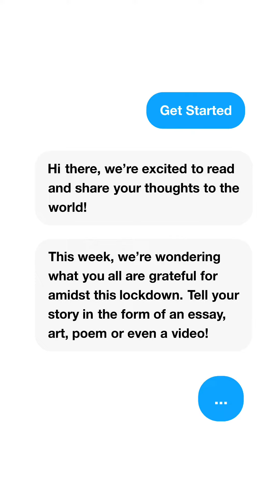Say Something by Zander Sy